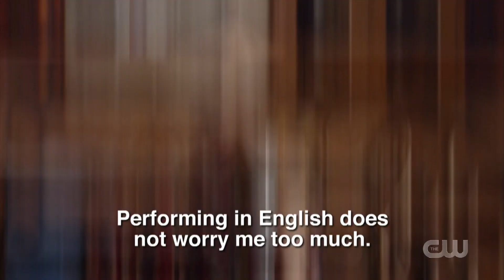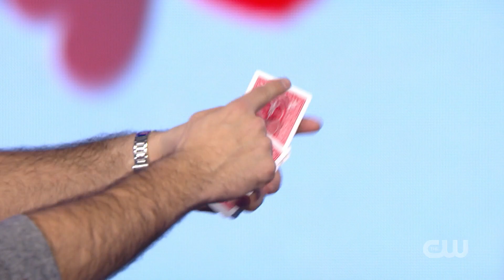HE USED EVERYTHING!! - Pere Rafart - Fool Us